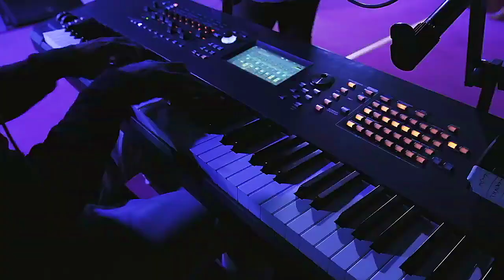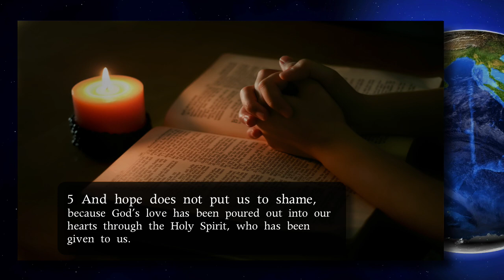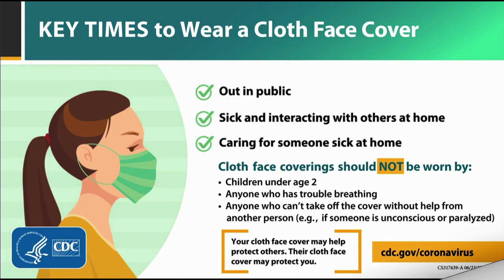Union Baptist Church, Winston-Salem, NC - Virtual Service-v.56 -3/21/'21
Neither I nor UBC own the rights to the music in this presentation.